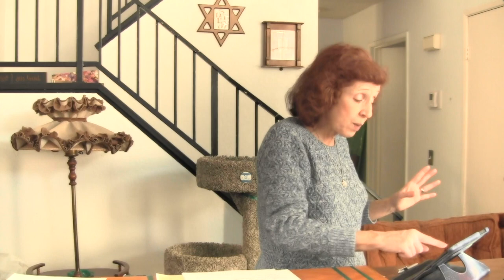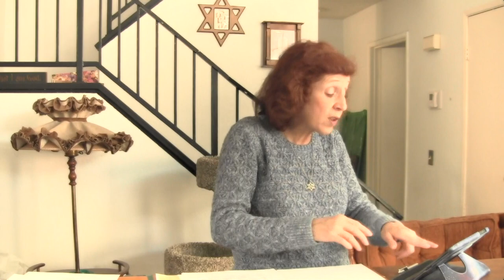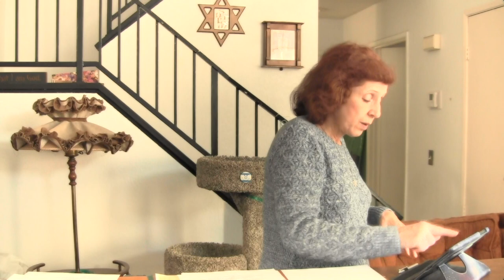1.20.21- What happens on Gods Timeline from the Tribulation all the way thru Eternity Future.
1.20.21- What happens on Gods Timeline from the Tribulation all the way thru Eternity Future.